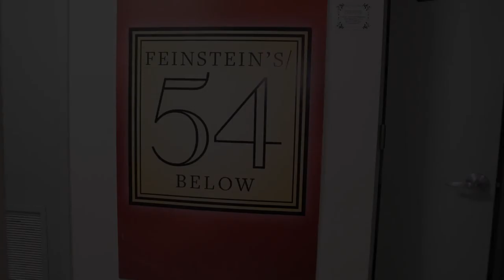Tootsie’s Sarah Stiles Answers Our Questions and Sings From the Broadway Hit in Her ‘Elevator Pitch’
The 2019 Tony Award nominee answers as many questions as she can in her (long) elevator ride from green room to stage at Feinstein's/54 Below—plus an exclusive performance. As Sandy in Broadway’s Tootsie, Stiles wows the audience with her tongue-twisting lyrics and chaotic comedy. Here she gives an exclusive performance of "What's Gonna Happen?" from the Best Musical Tony nominee Tootsie.